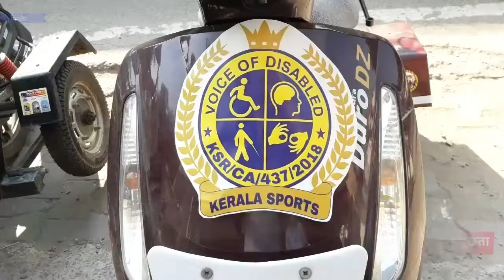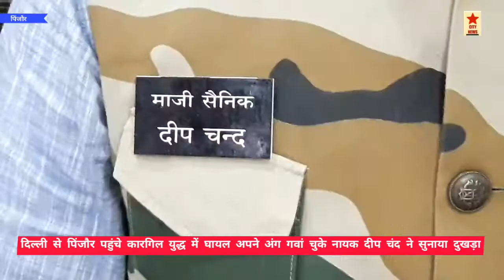हम जैसे सैनिकों को ट्रेन में कोई सीट क्यों नही देता।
सिटी न्यूज।
   कारगिल युद्ध में घायल होने के बाद दोनों पांव और एक हाथ गवांने वाले का मान सम्मान और इज़्ज़त क्यों नही मिलती है।